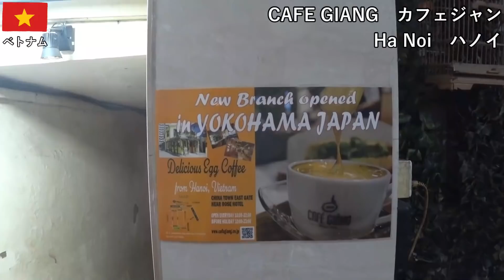ベトナム旅2019その15 ハノイでエッグコーヒーとか、本物のシンツーリストとか、生春巻とか【無職旅／旅行記】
【第15回】ベトナムを旅する動画です。ハノイで名物のエッグコーヒーを飲んで、本物のシンツーリストを探して、そして生春巻を食べたりします。

◆この時の宿泊情報
ミスターサン ホテル トラベル

◆SIMカードはこれを買いました
VietnamobileのベトナムプリペイドSIMです（リンク先はAmazon)

2019年5月16日
ベトナム旅の5日目。
ハノイ旧市街のカフェジャン（CAFE GIANG）で名物のエッグコーヒーを飲みます。
横浜にも支店があります。プリンみたいな味でした。
ハノイ旧市街で本物のシンツーリストのオフィスを探して歩きます。
その後は散歩して生春巻を食べます。

音楽は『DOVA-SYNDROME』様の『黄金金魚』をお借りしました。